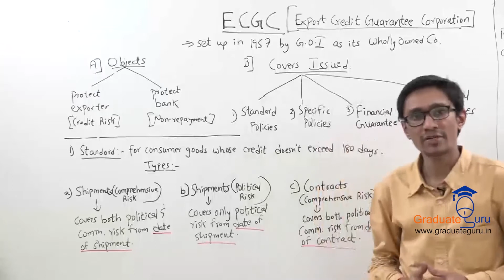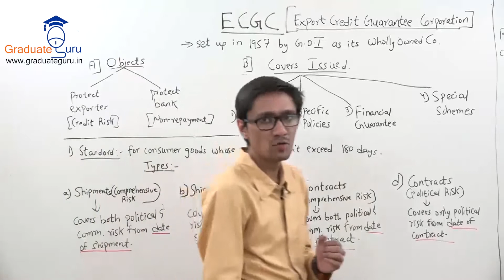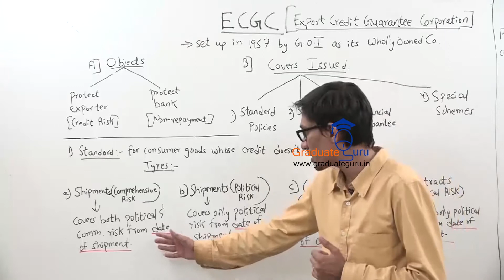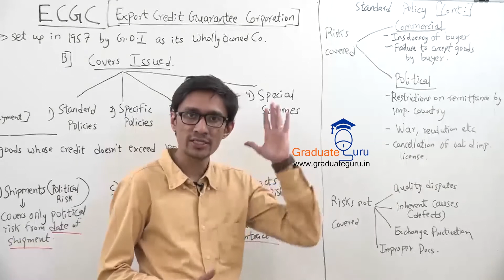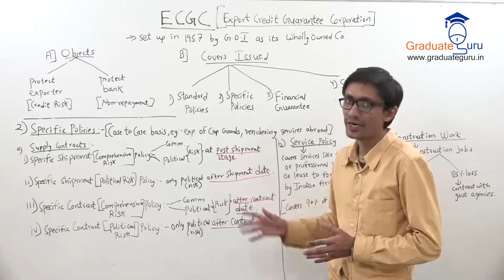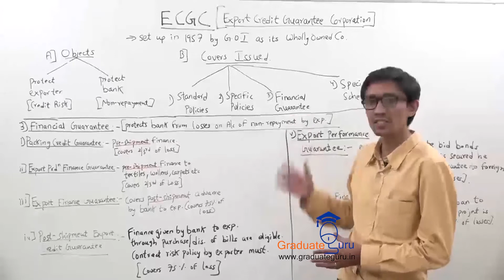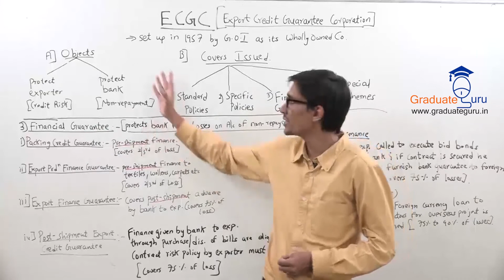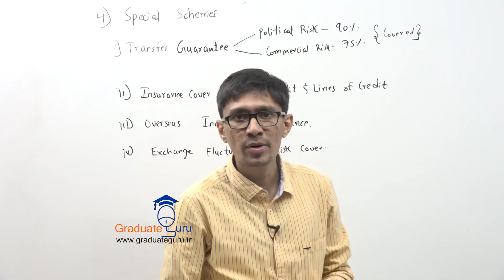TYBCOM - Export Marketing - Export Finance and Export Risk Insurance - Part 5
Prof. Hardik Pathak concludes this module with a detailed conversation with us on ECGC - Export Credit Guarantee Corporation
1. Write a short note on ECGC?
2. What are the different covers ?